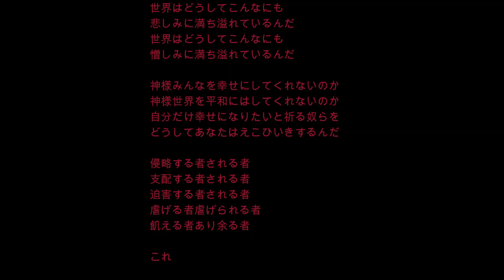God you are〈神も仏もありゃしない〉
My name is Kuromasuku
I'm SPM from Japan
My treasure vinyl record ( Japanese punk )